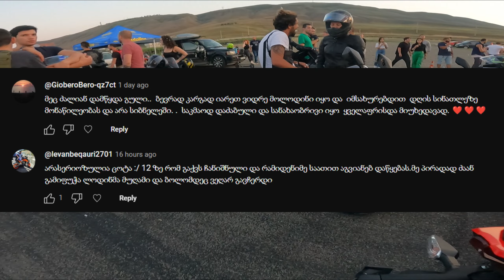კლასი მანდილოსანი / კავკასიის თასი მოტო დრაგში I ეტაპი